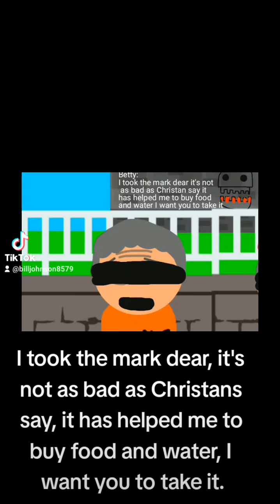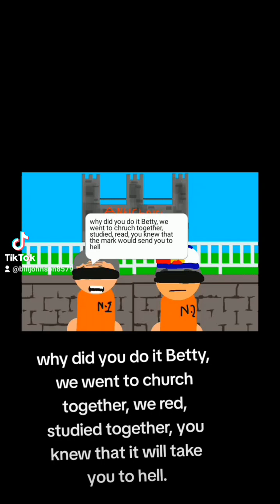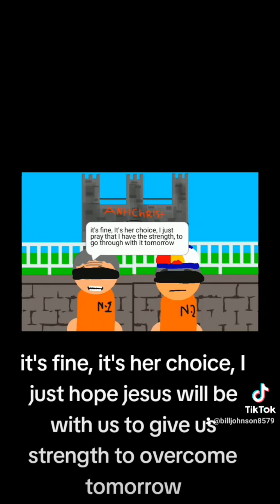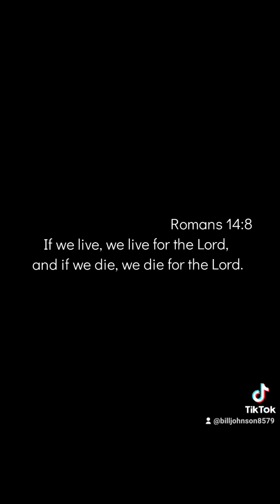on death row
two believers in Christ are sentence to death for refusing the mark after a alot they been through they are about to go see Jesus Christ face to face

0:00: testing the waters

4:00 lol